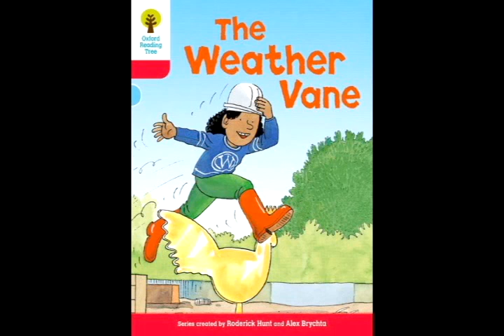The Weather Vane